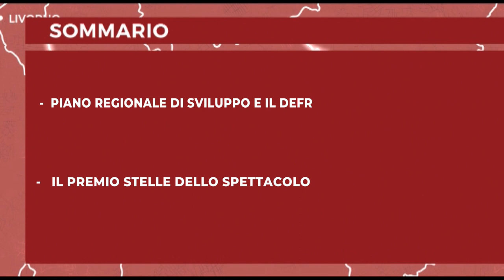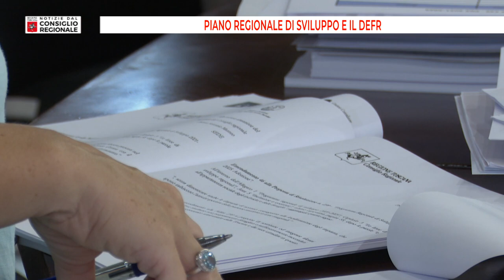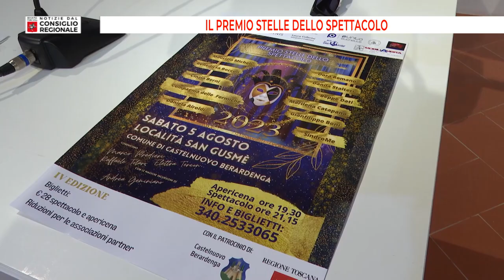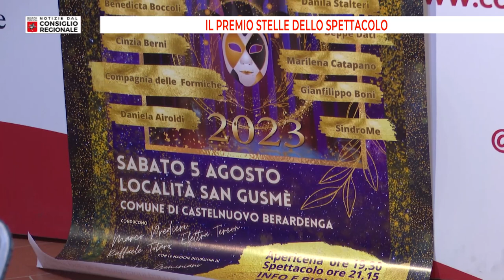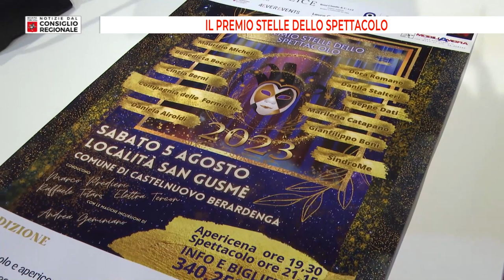Notizie dal consiglio Regionale del 28 07 2023